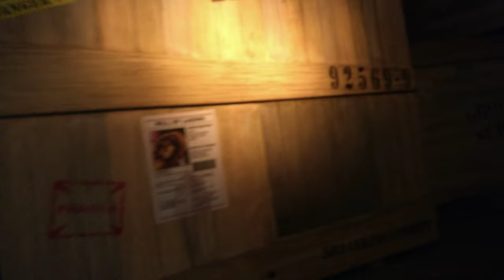SG | Universal Studios | Madagascar Crate Adventure | Mohammad Rakib Amim